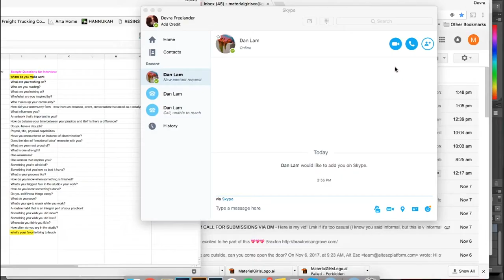Dan Lam [Hello Girls! Archive]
A conversation with Dan Lam and MATERIAL GIRL Devra Freelander recorded in 2017. This Skype call was the first time that Dan and Devra met after connecting via Instagram over their mutual art-crushes on each other. Dan walks us through her vibrant home studio in Dallas, giving a behind the scenes look at her prolific sculptural output while she discusses her process as well as strategies for recycling materials and studio organization.

Intro / outro song: "Call me" by Keisuke Egusa